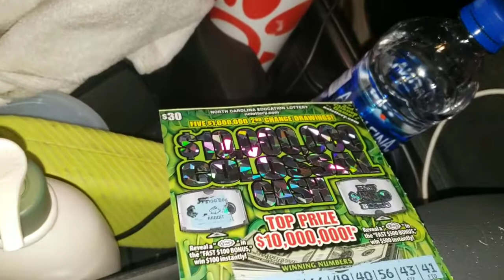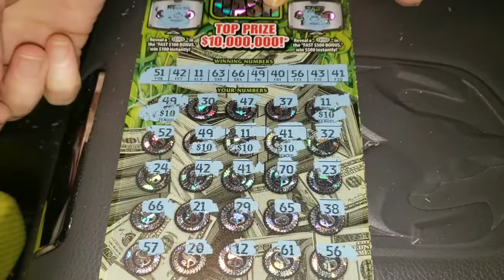Lady Love bring the luck back!!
Lottery tickets and days and life of a NITWIT MANE!
Come spend some time with Lady Love and I as we search for the for the BIG ONE.  LAUGH, SCREAM, OR CRY; you'll experience our highs and lows of Lottery Tickets, Keno, and Slots.  There is no guarantee you will find the big one , but one thing is for sure you will meet some real cool people in our live streams as we keep it  entertaining and fun for all.  Hey at the end of the day family and friends  are hard to come by!  We would love for you to be apart of the LADY LOVE AND NITWIT MOB!!  SEE YA SOON!